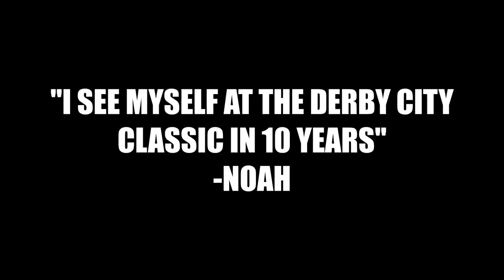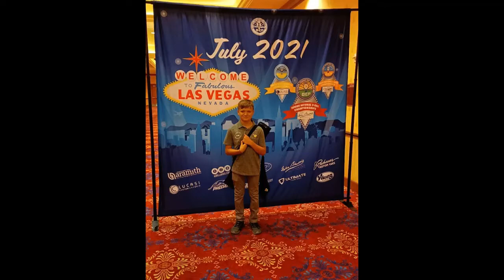Inside Pool Magazine's Billiard Talk Junior's Edition Noah Majersky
Enterprise Car Rentals: Giving back to our Fans and Players with a discount!